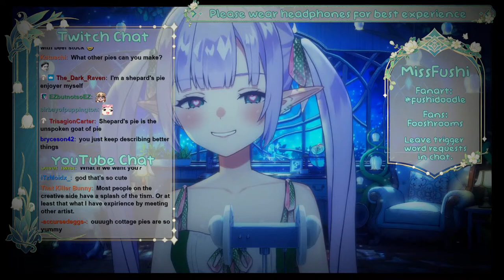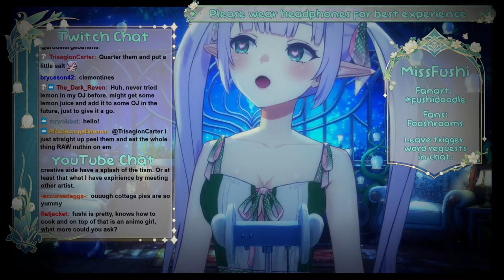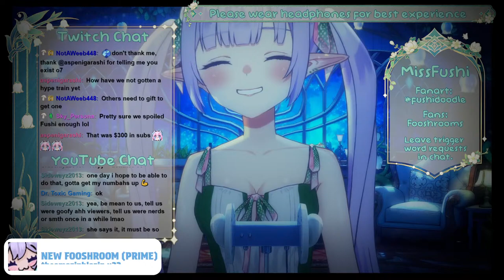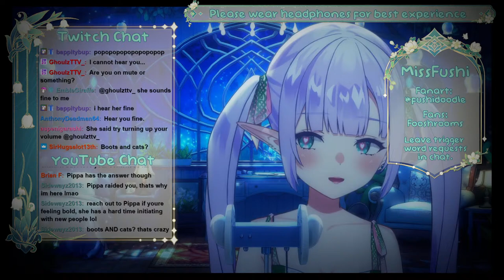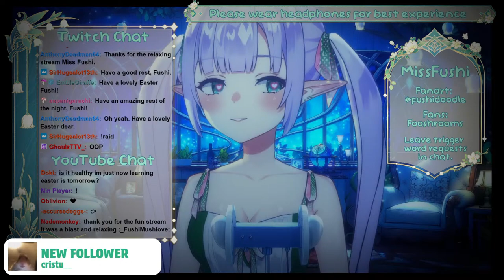🍄【3DIO ASMR】Welcome to my Elf Room - Tingly, Comfy, Positive, Conversation & Words